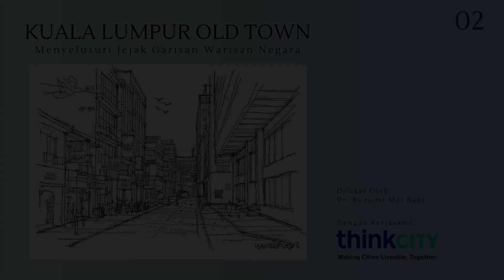02 KL Old Town Sketch